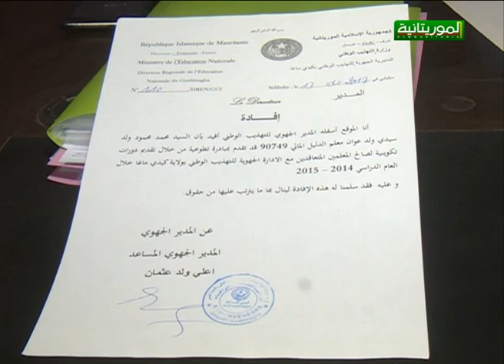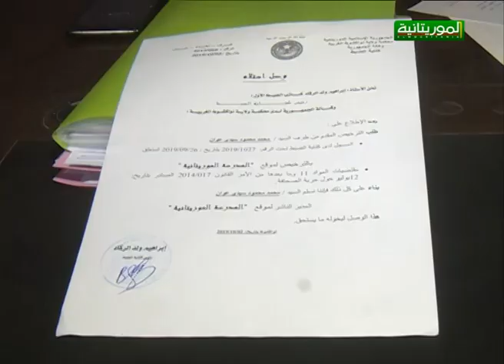بورتريه أستاذ تعليم أساسي قصة كفاح من أجل النهوض